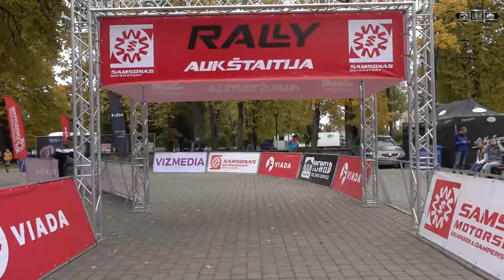Rally Aukštaitija 2021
TOP 5
1. D.Butvilas R.Vaitkevičius
Škoda Fabia R5 (4WD)
2. V.Jurkevičius A.Paliukėnas
Skoda Fabia Rally2 evo (4WD)
3. V.Gorban S.Larens
Mini John Cooper Works WRC (4WD)
4. G.Notkus D.Strižanas
Skoda Fabia R5 (4WD)
5. G.Firantas M.Valiulis
Mitsubishi Lancer Evolution VIII (4WD)